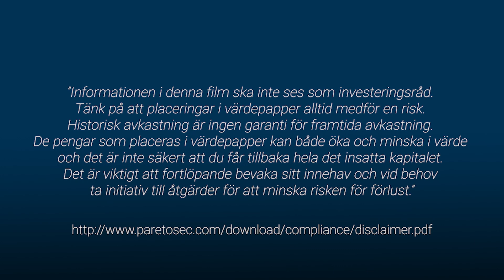Bra marginaler i Epiroc / God morgon från Paretodesken 27 januari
Idag pratar vi om Epirocs rapport med Anders Roslund